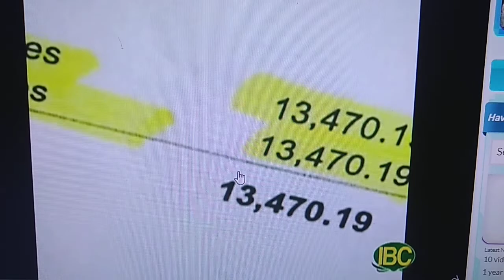Chuyen hom qua hom nay 2